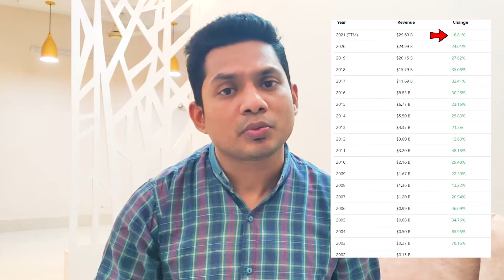How Netflix earn 25,70,00,00,00,000 Core in 2021 ! | Part-1-Business Case study